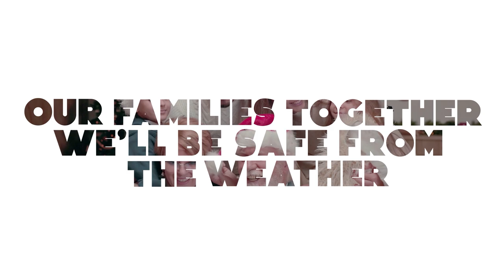Smalltown Snow (About Fate Version) - Official Lyric Video - Taylor Abrahamse feat. James Mulvale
As heard in the feature film 'About Fate' starring Emma Roberts & Thomas Mann.

Streaming While Getting Chances At Great Prizes & Helping Save Music Venues